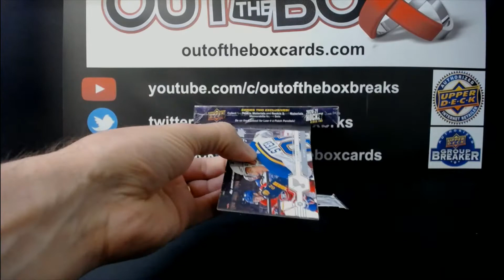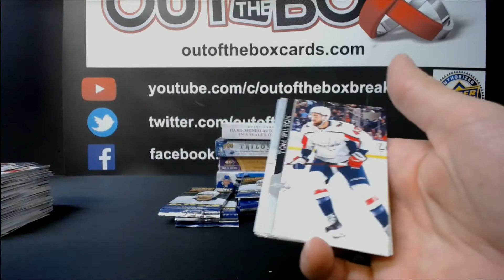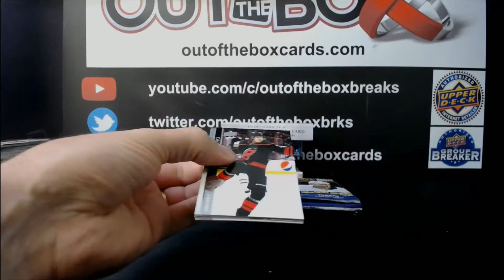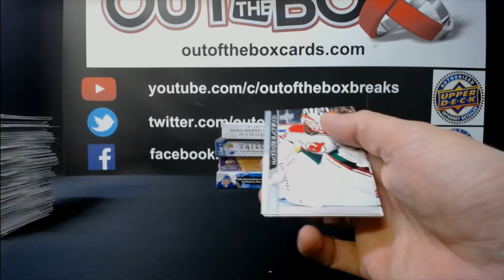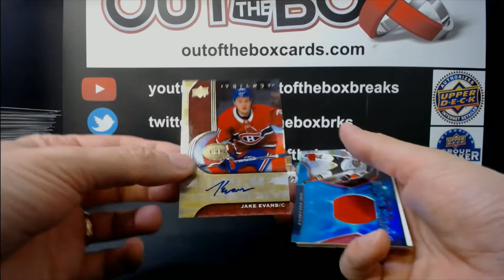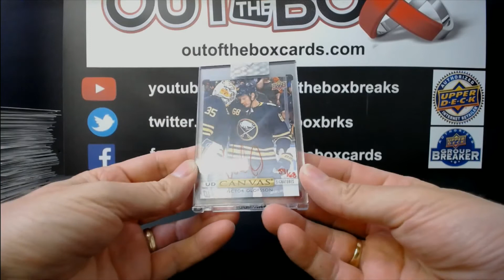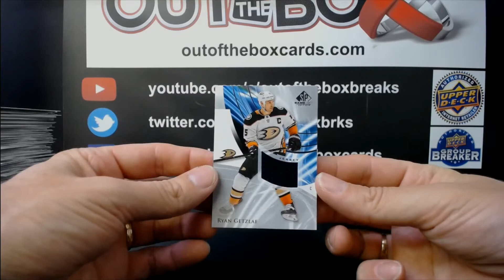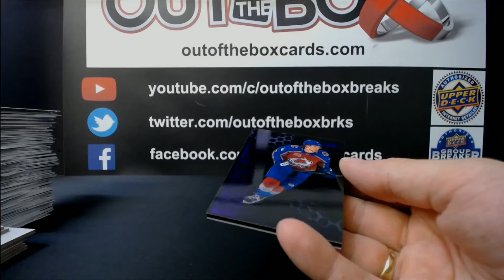Out Of The Box Group Break #9170 6 BOX MIXER TEAM BUY